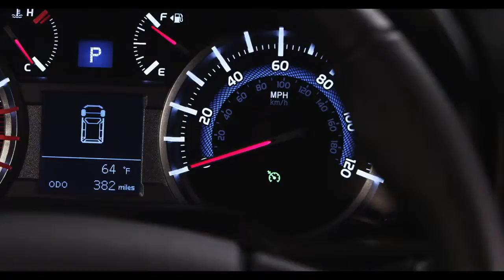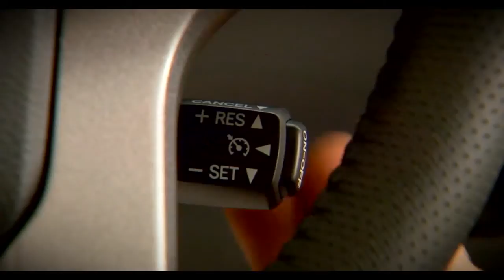4Runner How To Cruise Control 2014 Toyota 4Runner